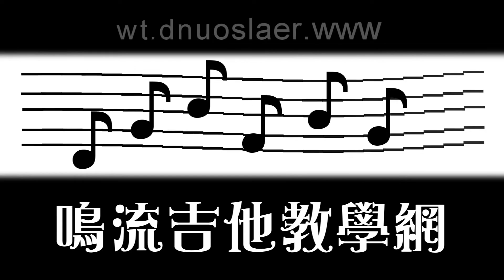進擊の巨人OP2 [自由の翼] 阿隆老師吉他演奏 (FingerStyle No.15)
進擊的巨人OP2【自由の翼】前奏吉他教學1
線上吉他教學系統｜會員專區